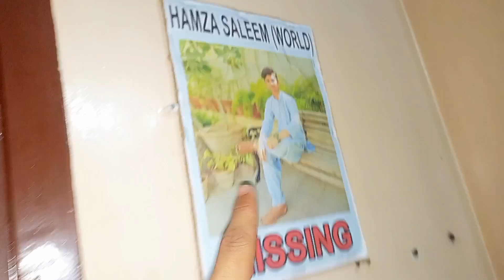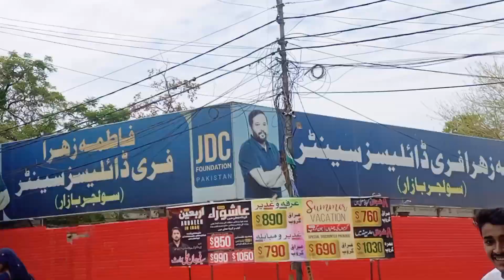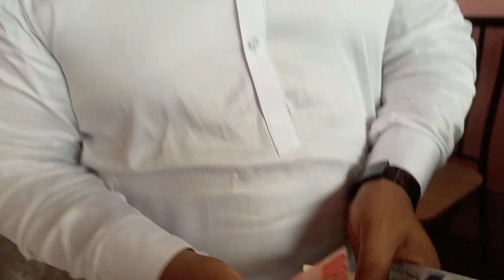Eid First Day 😍 || Eidi nahi mili 🥺 || Eid Mubarak✨!!